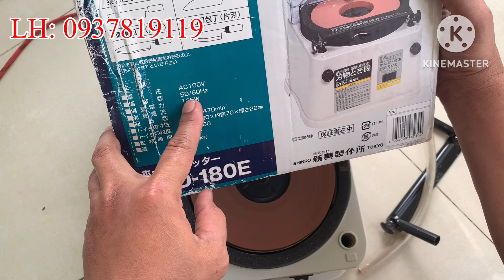MÁY MÀI ĐÁ NƯỚC STD180E - LH: 0937819119